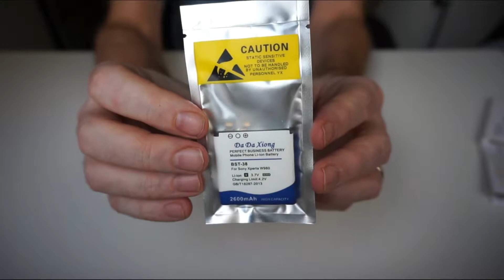BST38 Battery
BST-38 battery used for older Sony mobile phones like: T650i, W980, C510, K770...
Capacity 2700mAh, voltage 3.7V
With two cool gifts:
- mini phone holder
- mini SD card USB reader

Price: $7.68
Cool factor: 3/5
Usefulness: 3/5